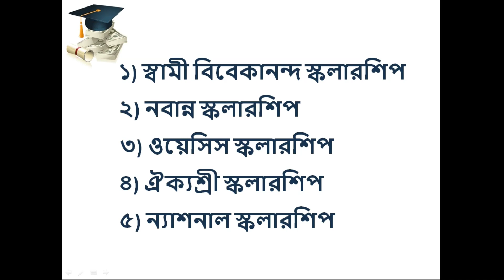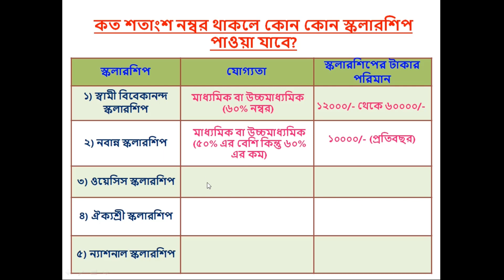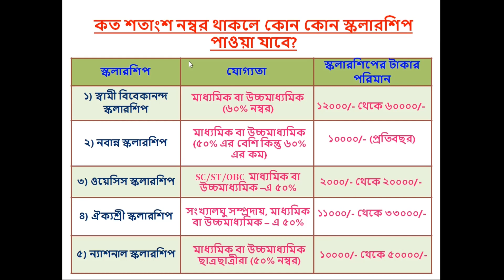Scholarship 2023 || কত % এ আবেদন করতে পারবে || Swami Vivekananda Scholarship || Nabanna Scholarship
class 11 scholarship 2023 west bengal
scholarship kaise check karen
scholarship 2023 last date
swami vivekananda scholarship 2023 madhyamik pass
scholarship swami vivekananda
swami vivekananda scholarship 2023-24 last date
oasis scholarship 2023 renewal
aikyashree scholarship 2023-24
Scholarship 2023 || কত % এ আবেদন করতে পারবে || Swami Vivekananda Scholarship || Nabanna Scholarship || Aikyashree Scolarship || Oasis Schoalrship || National Scholarship